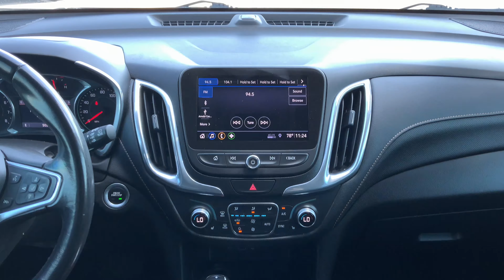2019 Chevrolet Equinox Premier For Sale | Payne Pre-Owned Edinburg | Edinburg, TX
Interested in this 2019 Chevrolet Equinox Premier? This is available at Payne Pre-Owned Edinburg and has 50151 miles.

it comes equipped with :
(technology feature : backup camera, large media display, Keyless Start, push-button)
(comfort feature: Seat adjuster, driver 8-way power with 2-way power lumbar)

Receive 28 hwy and 22 city MPG with a 2.0L Turbo 4-Cyl SIDI VVT Engine and runs on gas.

All preowned vehicles at the Payne Auto Group come backed with our 72
Hour Exchange policy and Payne Price Match. We pride ourselves in
providing quality vehicles to our customers.

Lo Que Tu Quieres REGARDLESS!